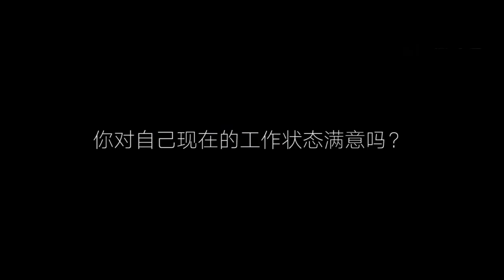20180518 Armani box 快闪店成都站 網易 採訪 宋威龍 Song Weilong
cr logo 侵刪